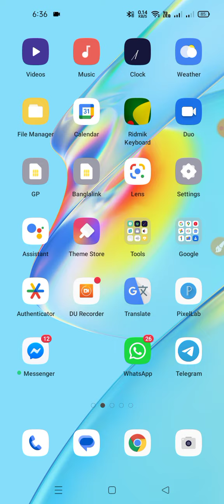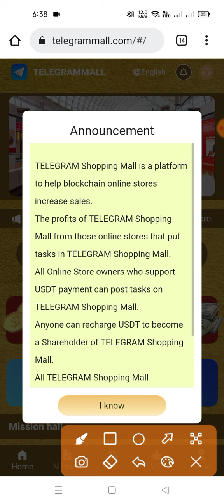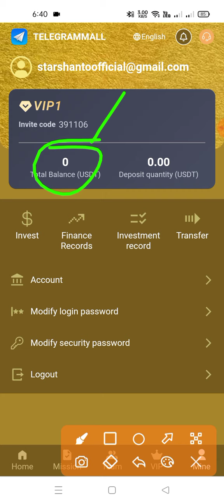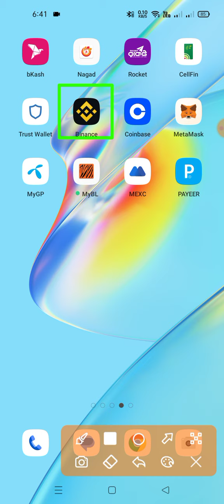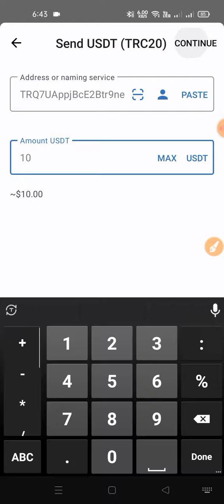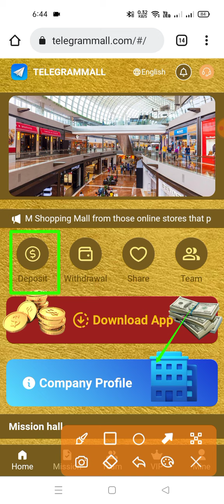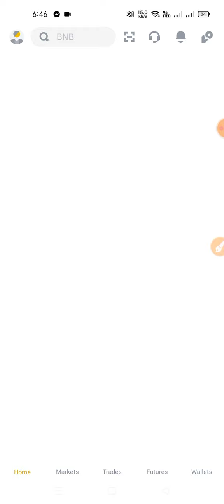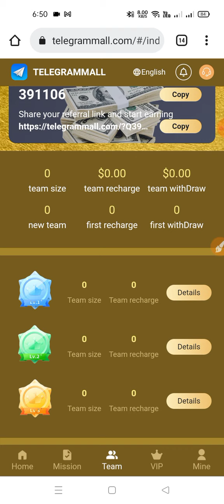Telegram Mall New Usdt Mining Site Instantly Payment | Daily Earn $5 usdt | Trx mining site today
We sincerely invite you to join TELEGRAMMALL and participate in it!
1: The recharge investment can only use the USDT currency, and choose the TRC20 network.
2: The usage period of each VIP level is 365 days.
3: At the end of 00:00 Singapore time every day, new tasks will be refreshed, and rewards can be obtained by completing merchant orders every day.
4: You can only withdraw once a day, you can withdraw at any time, there is no time limit, the withdrawal will arrive within 1-5 minutes, 0 fee withdrawal, the minimum withdrawal amount: 1 USDT, no upper limit.
Cumulative deposit amount for VIP1 deposit: 8 USDT Daily income: 2 USDT
Cumulative deposit amount for VIP2 recharge: 68 USDT Daily income: 20 USDT
Cumulative deposit amount for VIP3 recharge: 168 USDT Daily income: 50 USDT
Cumulative deposit amount for VIP4 recharge: 368 USDT Daily income: 100 USDT
Cumulative deposit amount for VIP5 recharge: 668 USDT Daily income: 200 USDT
Cumulative deposit amount for VIP6 recharge: 1668 USDT Daily income: 500 USDT
Cumulative deposit amount for VIP7 recharge: 3668 USDT Daily income: 1000 USDT
Cumulative deposit amount for VIP8 recharge: 6668 USDT Daily income: 2000 USDT
The more VIP members you invite, the more rewards you get. Invite more than 28 VIP2 members, and get an additional daily reward of 500USDT
Share links, invite friends to join, and enjoy team benefits.
When someone uses your invitation code to register and recharge, the secondary commission ratio is as follows:
7% for first-level members, if the other party recharges 1000 USDT, you will get 70 USDT
3% for second-level members, if the other party recharges 1000 USDT, you will get 30 USDT
1. The bonus can be withdrawn immediately, unlimited times. If you recommend more users to join your promotion link, the more commission rewards you will get, and the commission collected by the recommended users will directly enter your member account, and you can withdraw cash directly!
2. Tell your team that the company registration invitation link can be promoted in any social software, as follows: Facebook, Twitter, YouTube, instarma, TikTok, KAO KAO, WhatsApp group, Telegram group, etc.F

new usdt earning sites 2023 sinhala
usdt mining
usdt mining site
earn usdt
usdt mining
usdt free earn
usdt investment
usdt mining sites 2023
free usdt
free usdt instant withdraw invest and earn
investment site
best earning
usdt site usdt tether
usdt thunder
usdt wallet universaltv.vip real or fake? universaltv.vip platform full review universaltv.vip scam or legit? universaltv.vip payment proof universaltv.vip withdrawals proof
Usdt mining site Usdt mining site toady Usdt mining website 2023
Best shoping website
2023 New Site
New USDT Earnings Site for 2023 Sinhala Free Dollar Mining Spots 2023 ree dollar mining site new earning app earning app